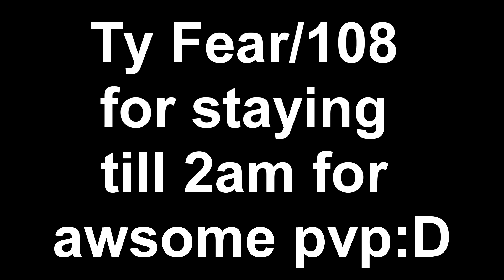Baium - Dragon Network (HellRaiser x25) - Retarded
Play with us!
Server: Hellraiser x25 on Dragon Network. Substack server